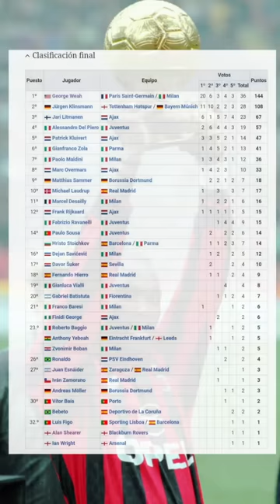¿POR QUÉ NO COLOQUÉ A GEORGE WEAH EN MI TOP 5 DE LOS MEJORES JUGADORES AFRICANOS DE LA HISTORIA? 🇱🇷